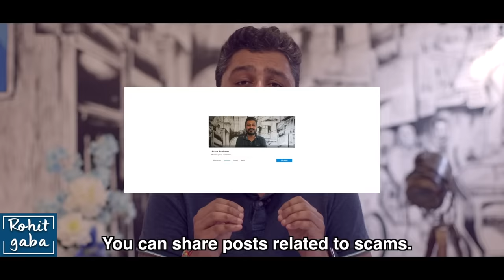This Guy Sent His Private Photos To His Online Friend | Rohit R Gaba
Before sending your private photos to anyone, Think twice and always be aware.

Credits :
Directors: Akash Dayal
Script & AD: Pankaj Bijaraniya @thesilversrayleigh
Cinematography: Karun Anand
Editor: Vishal Singla
Channel Manager: Vivek Rajput
Head of Post Production: Anuj Ramatri

Mrigakshi Parashar